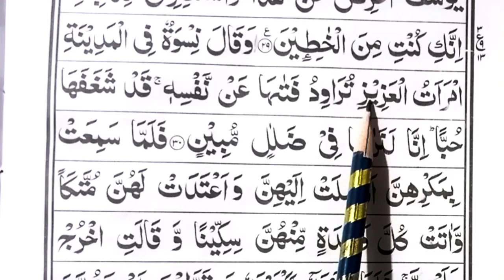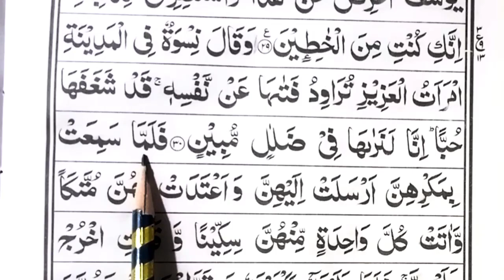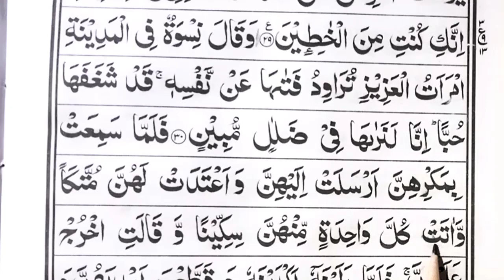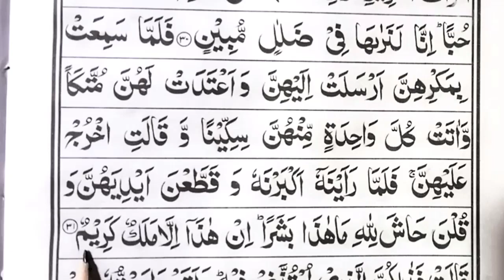Part 12 Learn how to read Surah Yusuf Verse 30-31 word by word Big Font Text Quran|Tajweed Rules